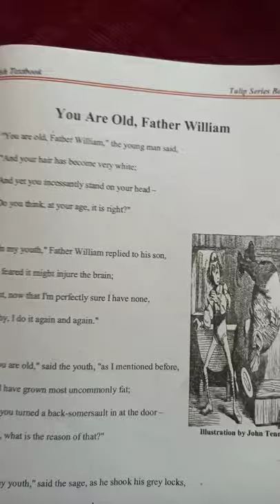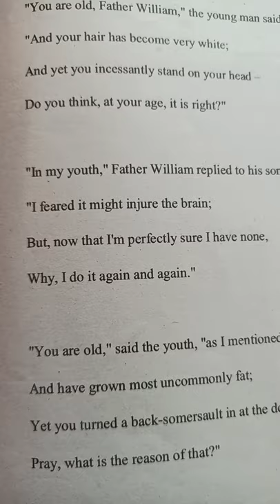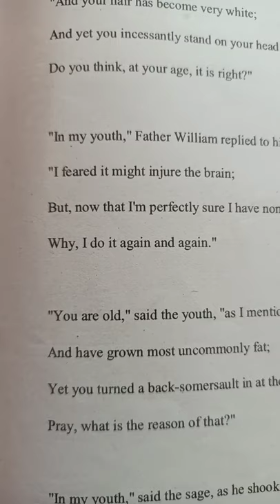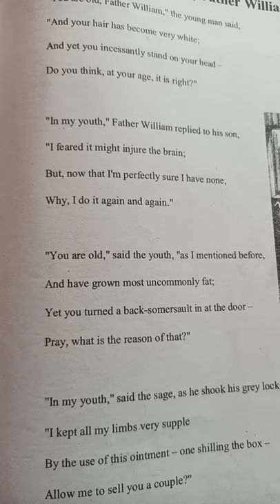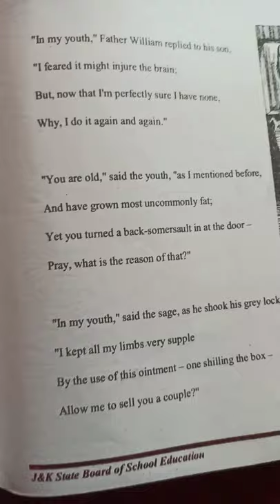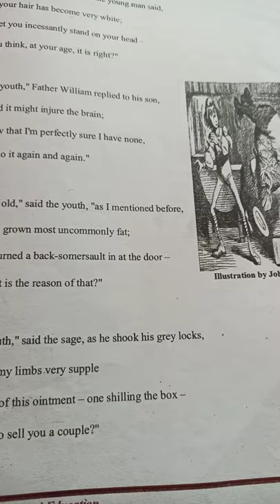5th english.... You are old father william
By. Reyaz ahmad malik